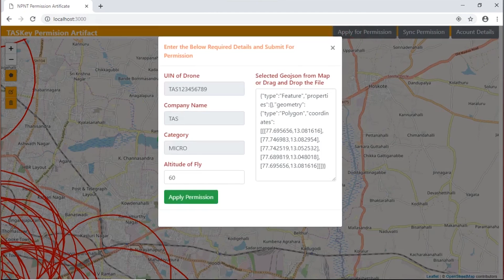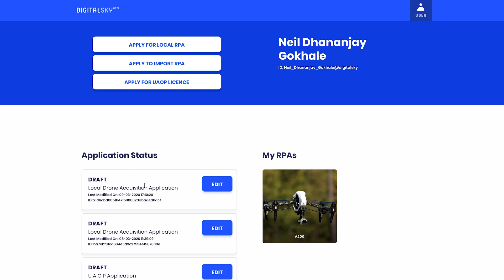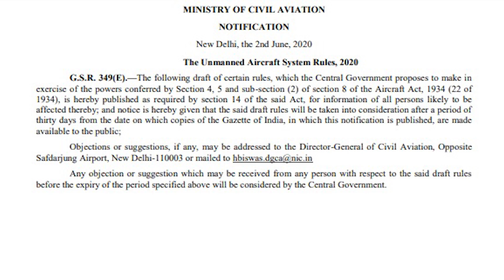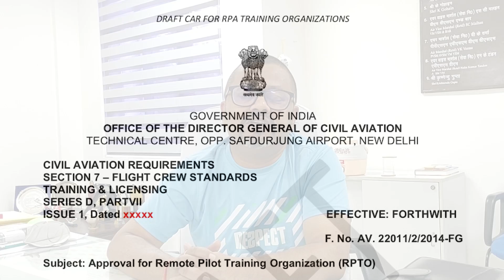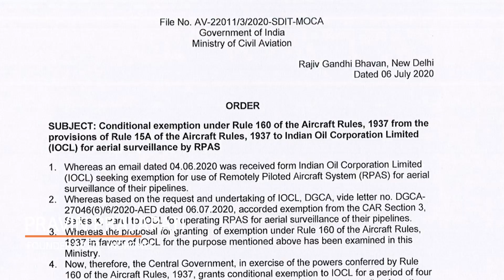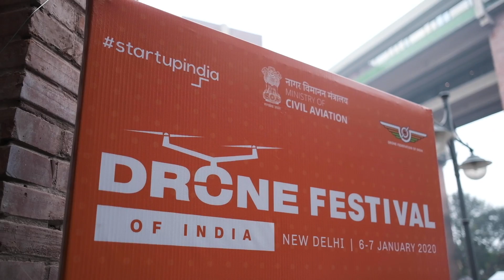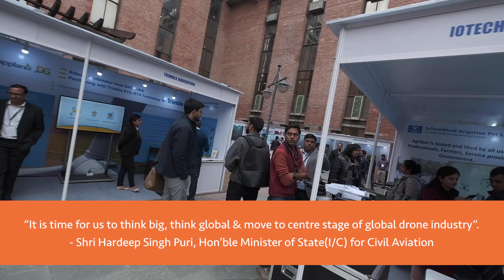Journey of the Indian Drone Industry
The journey of the Indian Drone Industry - A timeline based video that covers the progress in the industry over the past few years and sets the stage for the future potential of the Indian Drone Ecosystem.

Video Powered by - Drone Federation Of India
Video Created by - Quidich Innovation Labs